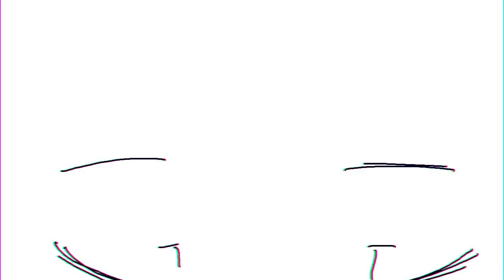ヨルシカ - 「言って。」/"Say It." (English Cover | Piano)【Clover ✤】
"One s'more~♫"

I couldn't help but try to make translyrics for another Yorushika song. There always seems to be an interesting meaning behind these kind of songs...

Anywho, summer's finally coming up! (For me at least.)

P.S: I want some s'mores...
*Song: ヨルシカ - 言って/"Say It."
*Original lyrics, Composition, Arrangement：n-buna
*Offical English Translation: EJ/bluepenguin
*MV: Ootori
*Piano: 深根

~English Lyrics~

Say it.

Um you know,
Lately I myself have come to realize
about all the things that you've said.
I did not really feel that I had to give it much thought
So now it seems I forgot..

Living blindly, acting rashly, loosing sight of reality
Impulsively, impatiently, negativity really didn't do me any good

Surely,

on the last day of my life, thinking of you in the past..
Every moment I've come to cherish just didn't last
Ahh!
Some day, on that last day of my life, you won't be there by my side
So once more..
Once more..
Once more..

Once more.. Flat out

Say it.

Um you know,
How am I supposed to somehow describe to you the blue of the sky
Or rather, what to say
at night when you've gone away..
The clouds stay high up above.

Say it.

You've left without a goodbye.
It's probably stubborn of me with all of this regret
It might be best to forget

But tell me louder just say it!
Put it on a memo!  Don't forget it!
See you tomorrow at 10 on the train station platform like we once did.
Though petals scattered it's still a flower
Summer's ended yet moments live forever.

Put out your words...
Let it be heard..

Say every word..

Surely,

on my last day if I could only see you once again...

Surely,

on my last day I'll sing out all of my love for you..
Surely every single note would be worth the pain

Ahhh!!

Some day, on that last day of my life,  a truth that I still deny..
you won't be there standing by my side..

Once more...
Once more... Once more...

Won't you just...

Once more...One more!!

Say it.